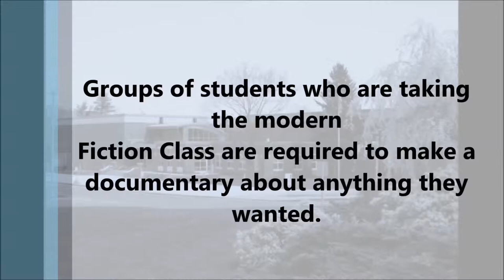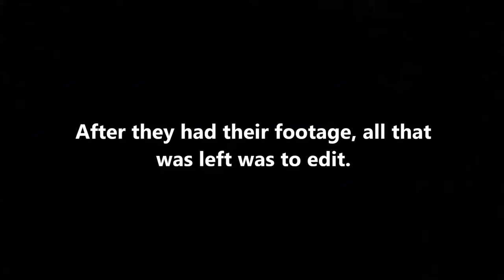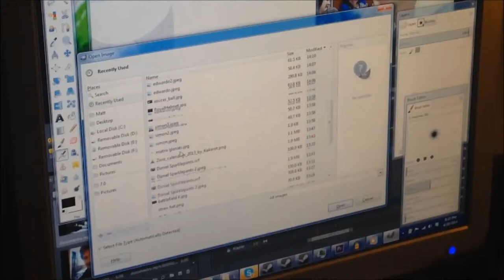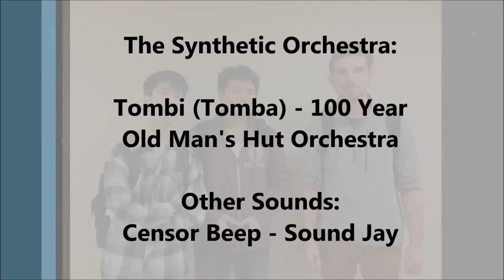The Making of: The Bottom Feeders: The Documentary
When my teacher told us we had to make a documentary I knew just what to do, Be an asshat and make a documentary about my friends making a documentary about themselves. Enjoy maybe.